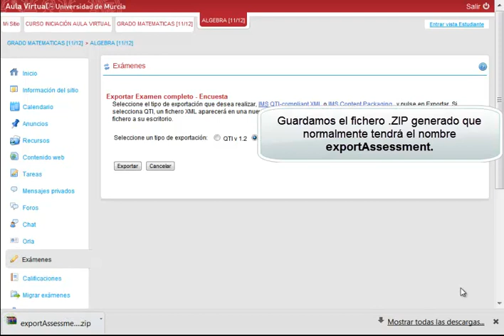Lección 48 -- Aula Virtual Sakai -- Exámenes exportar importar